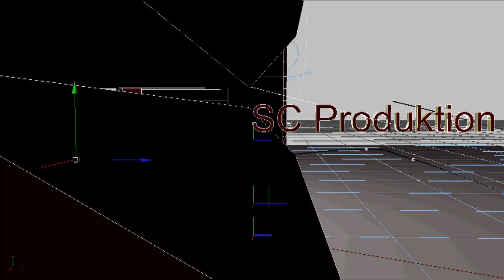Battlefield Bad Company 2 (BF BC2) Slow Motion Emotion By Sebnitz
Eher seltene Szenen aus BF BC2 großteils in 2-6 facher Zeitlupe! Nervige Bugs und Lustige Szenen sind auch mit von der Partie!Alles aufgenommen von mir und meinem Clankollegen vom Sebnitzer Shooter Clan! Wir suchen noch Member!